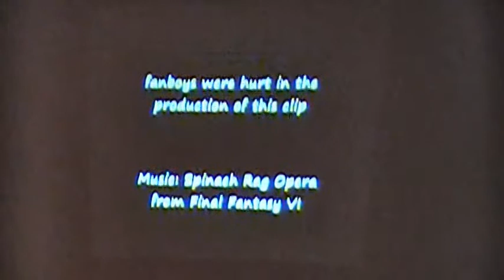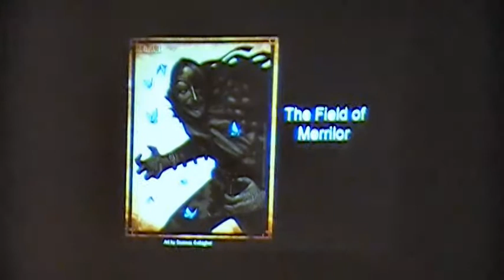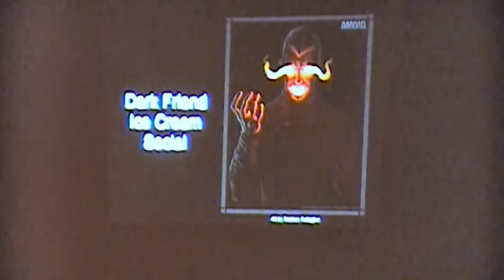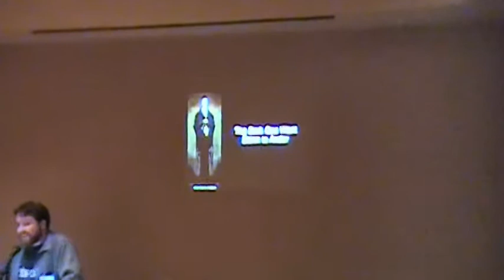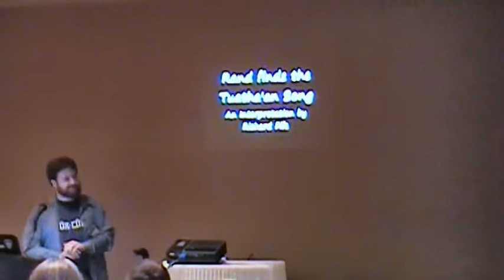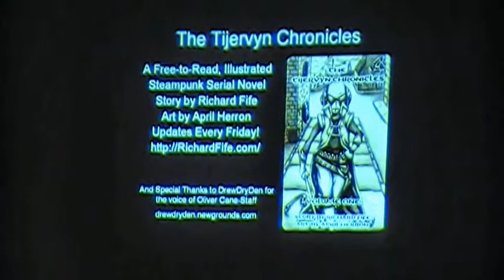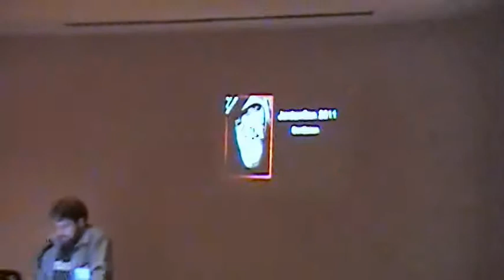JordanCon 2011 - Opening Ceremonies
The third annual JordanCon's Opening Ceremonies, hosted by Toastmaster Richard Fife, introduce staff members in entertaining style.

The PC that produced JordanCon's videos broke down in 2017.  Thanks to these donors who helped purchase a new one (which is being used to remaster all our past videos too)!